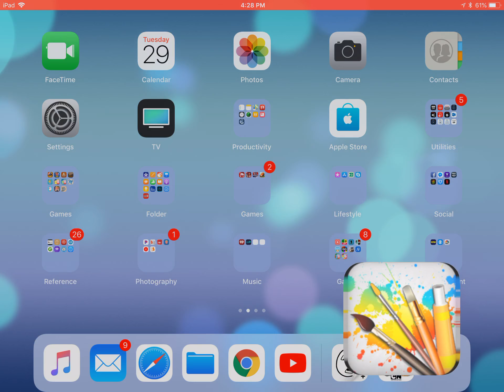BFB Match is it good